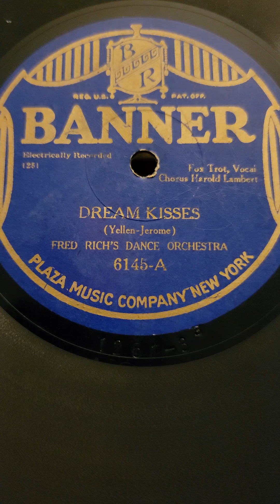Dream Kisses - (Scrappy Lambert) Fred Rich's Dance Orchestra Banner Records #6145 1927